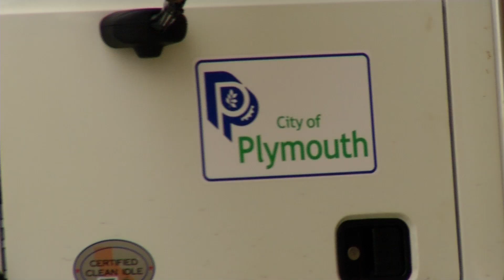Plymouth braces for Winter Weather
Weather-wise, Christmas in Minnesota was non-eventful. No blizzards and no deep freeze. But that might change as a winter storm could bring one to three inches of snow to the northwest suburbs followed by freezing rain.
In Plymouth, city crews are ready to respond.
“We are ready,” said Joe Paumen, Plymouth’s streets and utilities manager. “We’re ready for the snow and we’ve had a couple of full call outs already, so we’re ready to go.”
Bracing for rain, snow and ice
Wednesday was a busy day at the city’s public works department. Bulldozers dug into a mountain of salt and scooped it into snow plows.
Workers braced for rain, snow, ice and a mixed bag of weather that could make roads slippery.
“We’re monitoring the National Weather Service forecast,” Paumen said. “We’re loading our trucks with salt and with salt/brine.”
A fleet of 18 plows and other heavy equipment spent the morning getting mobilized to combat whatever comes down from the sky.
“We want to make sure that if, like the forecast says, we get that two to four [inches], we’re on it before the rush hour traffic packs it to the roadway,” Paumen said.
If snow totals exceed two inches, Plymouth plow operators will spring into action and clear 320 miles of city streets, cul de sacs and trails.
“Our No. 1 goal,” Paumen said, “is to provide a high level of service to our residents.”
Salt and water mix
The plow operators use brine, a combination of salt and water. They apply the solution to the road before it snows, which causes initial snow to melt. It’s also better for the earth.
“Salt is a tool that we use to try to melt the snow and try to maintain a safe roadway,” Paumen said. “But we do try to be conscious of the environment and try to use as little as possible.”
Regardless of what happens, Paumen won’t be fazed. He had just started his job last spring when he was greeted by an epic April blizzard.
“It was a great two to three day short course on snow plowing,” Paumen said. “A storm like that will really show you what you need to work on and what you’re doing well.”
The NW suburbs received 22 inches of snow from the spring storm.